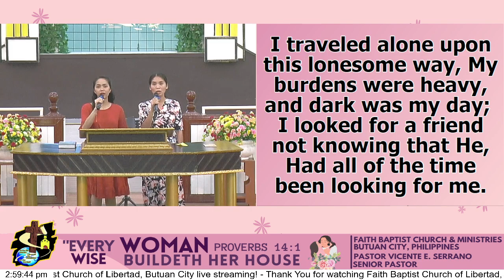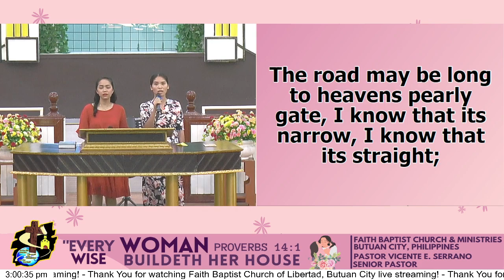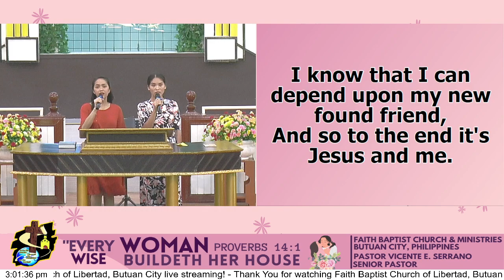JESUS AND ME // cover | Female Version